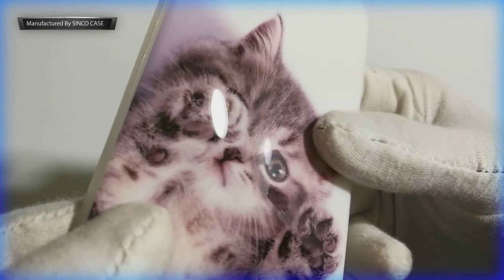plastic phone case manufacturer / case iphone 6 make